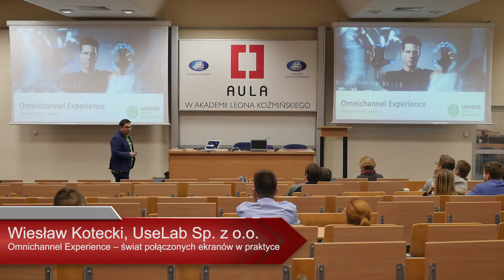Aula # 135 Interfejsy (z) przyszłości - Wiesław Kotecki (UseLab)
Wiesław Kotecki (UseLab) - "Omnichannel Experience – świat połączonych ekranów w praktyce"